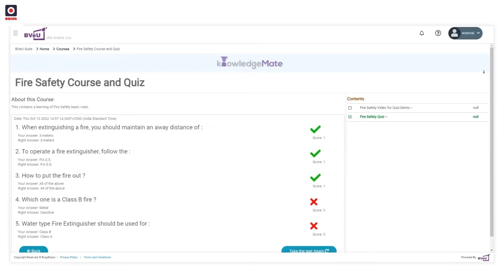Knowledge Management Module: Educate, Assess, and Reinforce Knowledge.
Online training tool for your worker, contractor, and visitor training.

Effective operations, safety, and behavioral training help establish a safe work culture where employees promote proper work and safety procedures. All individuals need to be trained and embrace workplace culture.